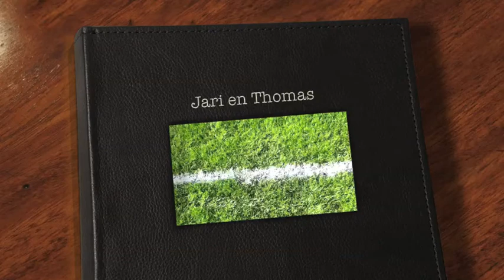Jari en Thomas 3